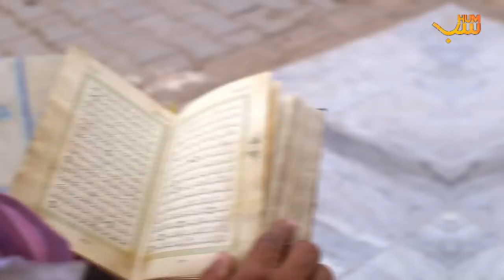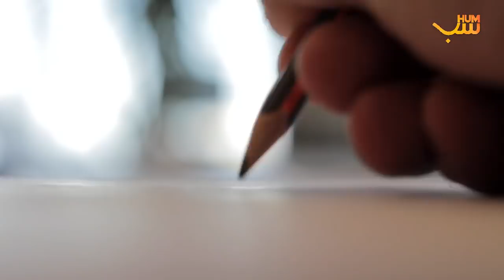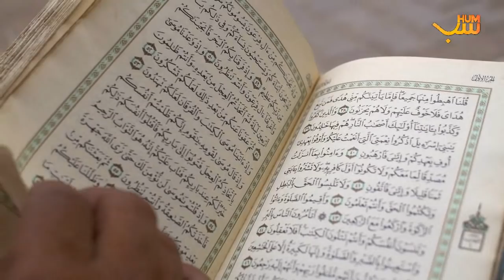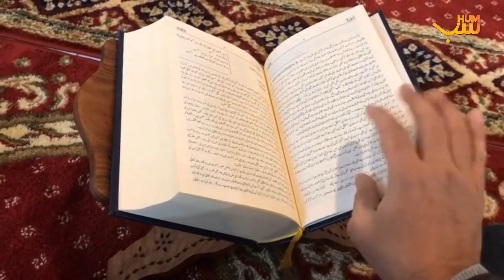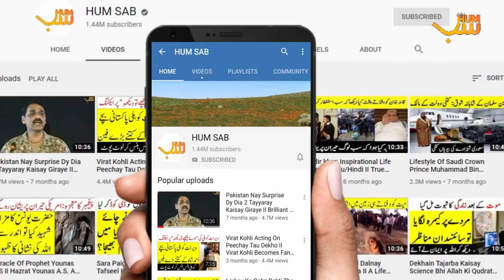Mera Jism Meri Marzi Karnay Wali Aurat Ka Qissa II Islamic Story In Urdu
Ajkal aik slogan bohat chal rha hai Mera Jism Meri Marzi. Hum Sab is islami qissay main apko btain gy k aik aurat jo isi philosophy aur ideology pr yaqeen rakhti the uska kya anjam huwa.